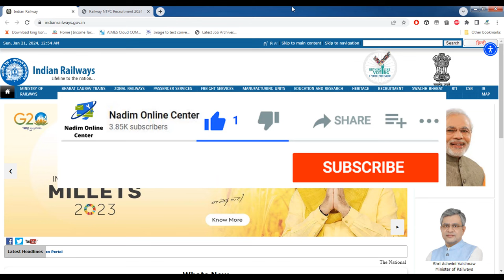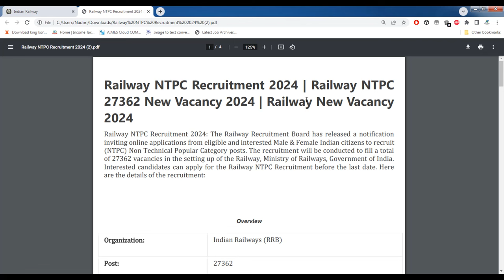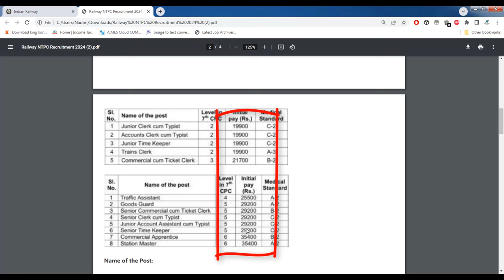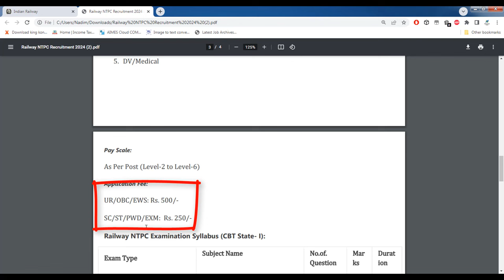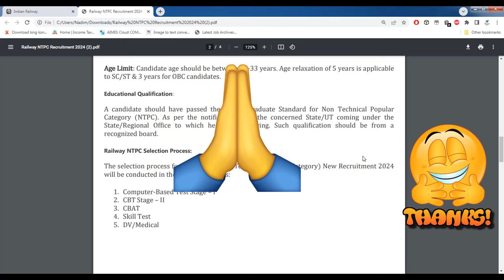rrb ntpc new vacancy 2024 | railway new vacancy 2024 group d | rrb ntpc syllabus 2024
rrb ntpc 2024 notification date
rrb ntpc kya hota hai